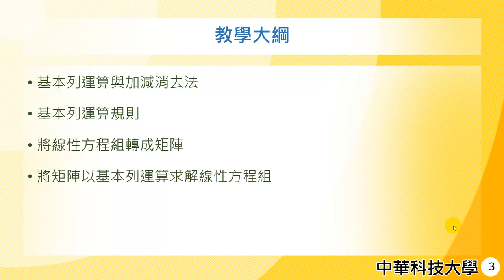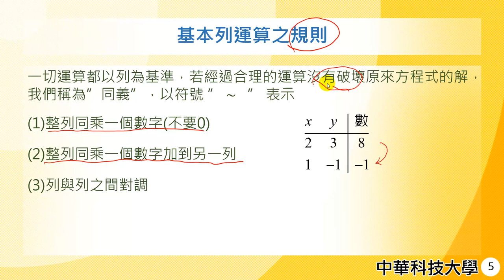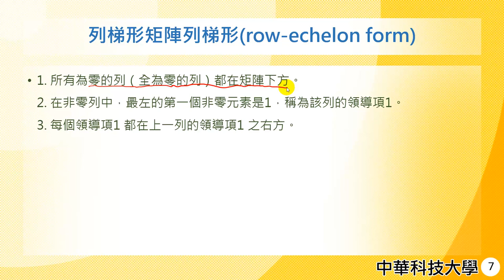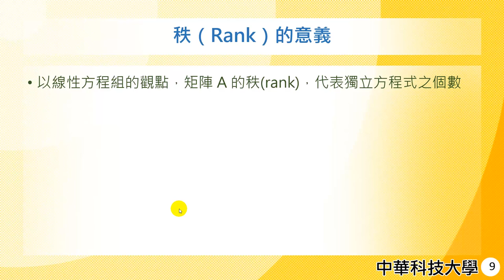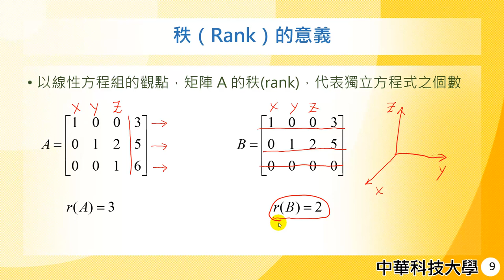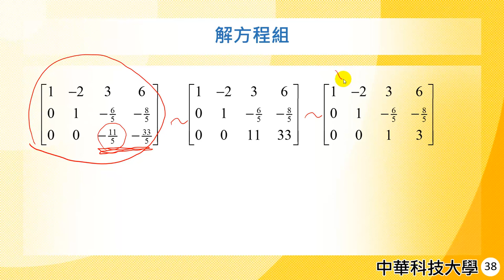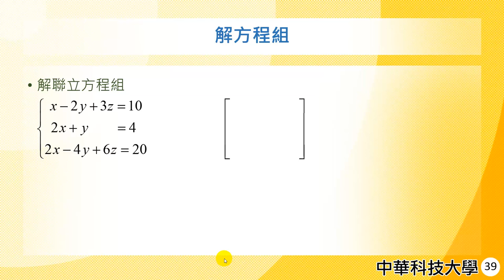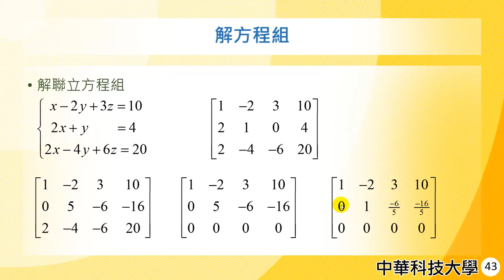管理數學05-線性方程組-基本列運算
課程簡介：介紹列梯形矩陣求法與在解聯立方程組扮演之角色
課程難度：●●
適合對象：大學一年級
授課教師：李柏堅
製作單位：中華科技大學 遠距教學組
製作人員：林文博 蔡鄢竹